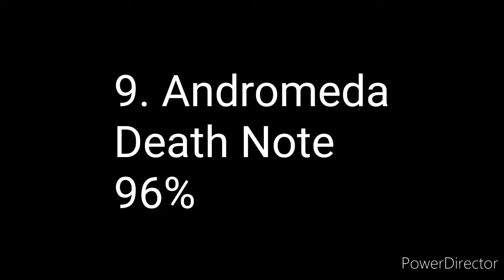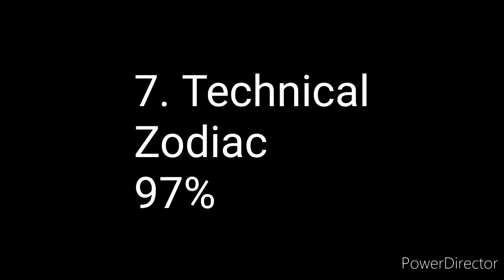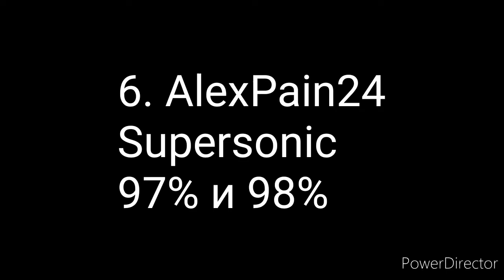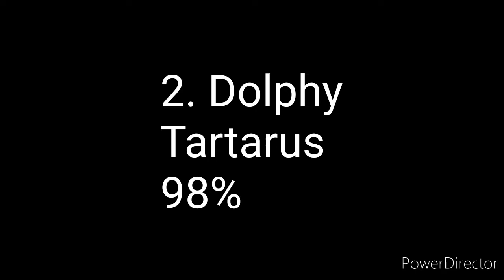10 реакций в Geometry Dash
Летом видосов не будет скорее всего. Постараюсь сделать